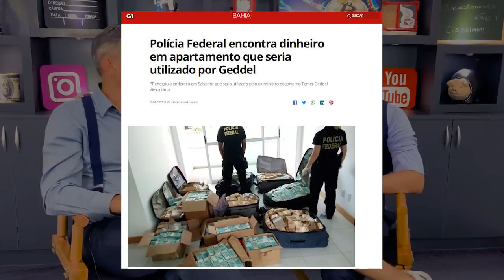BITCOIN hoje gráfico: Como ganhar dinheiro?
🔴 Quer SAIR das DÍVIDAS? Entre AGORA no ‘Sem Dívidas em 7 Dias’

O BITCOIN (BTC) é sem dúvida nenhuma a mais famosa das criptomoedas, além de ser a primeira moeda digital do mundo. Criada por um desconhecido programador chamado Satoshi Nakamoto, ela foi criada para combater o monopólio das moedas tradicionais, como dólar e euro, por exemplo. Não existe um banco central ou uma casa da moeda que regulamente ou emita as criptomoedas. O próprio sistema foi criado para que sejam emitidas apenas 21 milhões de unidades apenas, o que deve ser finalizado nos próximos anos. Como qualquer moeda no mundo, o principal objetivo não é servir como investimento, mas sim, como uma ferramenta para comprar produtos e serviços. ”Se pensarmos que qualquer coisa que tenha potencial de valorização pode ser chamado de investimento, então, o BITCOIN pode sim ser considerado”.
BITCOIN (BTC) x VOLATILIDADE
Entretanto, o BITCOIN é um ativo de alto risco. Em um espaço de menos de um ano desvalorizou de US$ 20 mil para pouco mais de US$ 3 mil, assim como também já teve grande valorização em um curto espaço de tempo, como está ocorrendo agora, com valorização de 100% em 3 meses. Pode-se ganhar muito, assim pode pode-se perder muito”, explica Fabrizio Gueratto, Financista do Canal 1Bilhão Educação Financeira. Isso quer dizer que do ponto de vista de investimento possui altíssimo risco, com oscilações maiores do que do tradicional mercado de ações. Hoje, na atual B3 (Bolsa de Valores) do Brasil existe 1 milhão de investidores, enquanto que em criptomoedas no país estima-se que exista o dobro, 2 milhões.
BITCOIN X ATAQUE HACKER
Na entrevista que o Canal 1Bilhão fez com exclusividade com o Fausto Botelho, um dos maiores analistas gráficos de criptomoedas, o especialista explicou que existe sim o risco de ser roubado por hackers ou então por corretoras não confiáveis. “O Blockchain, que é a rede com milhares de computadores e códigos de criptografias em que ficam armazenadas todas as transações com BITCOINS (BTC) jamais foi quebrada, portanto, podemos falar que sim, é super seguro. Entretanto, deixar o dinheiro em uma corretora é um péssimo negócio. Dinheiro e Bitcoin em corretora é apenas pelo tempo de 15 minutos, que é o tempo de concretizar a transação. Se a instituição for hackeada ou simplesmente quebrar, não tem para quem reclamar”, ressaltou durante a entrevista. Quando questionado se em caso de um cliente perder seu investimento, for roubado ou qualquer outro problema o especialista brincou e disse para quem esta pessoa pode reclamar; “Reclama para o Bispo”, diverte-se.
BITCOIN X DÓLAR
Durante o bate-papo Fausto Botelho explicou que o ativo mais seguro do mundo, o dólar, é falso do ponto de vista da emissão. “Os EUA têm a máquina de impressão de moeda que eles podem emitir o quanto querem e isso gera inflação. Se pensarmos por este ponto de vista o dólar deles é falso. O Bitcoin tem um número limitado de moedas e pronto. Existem mais milionários no mundo do que Bitcoins. Isso significa que, se cada um destes milionários resolver ter um Bitcoin guardado como investimento ou até mesmo usá-lo para comprar produtos e serviços já teremos uma grande valorização”, finaliza.

* Assine o Canal!* e saiba como economizar e fazer o dinheiro render
Tem mais dúvida? Comente aqui ou mande email!